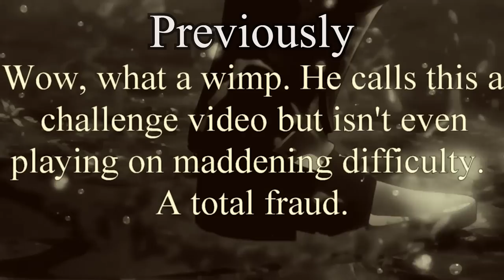Can You Beat Fire Emblem Three Houses While Only Using Bows? -Fire Emblem Challenge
With the recent release of Fire Emblem Engage, I've decided to take another look at Fire Emblem Three Houses to discover the following,  is it possible to beat Fire Emblem Three Houses while only using bows.